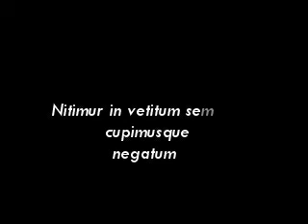Nuova Franchigia Vaticana.mpg